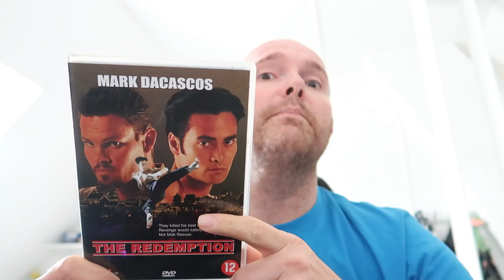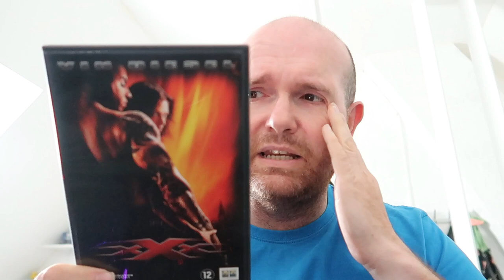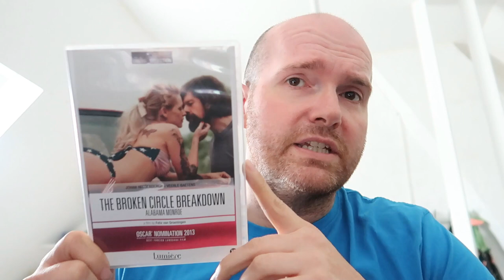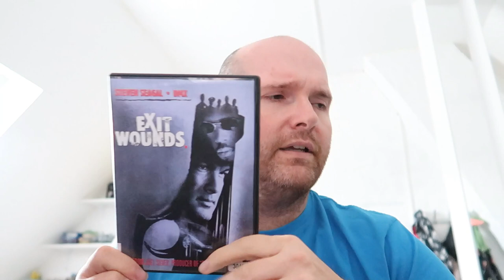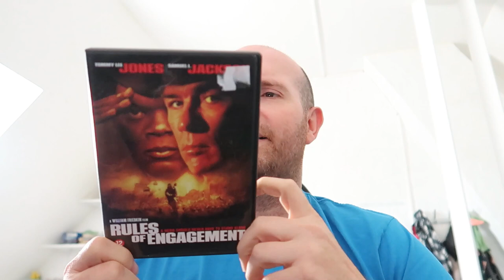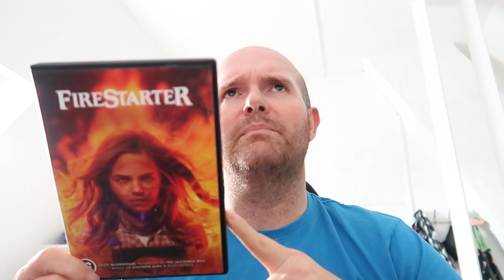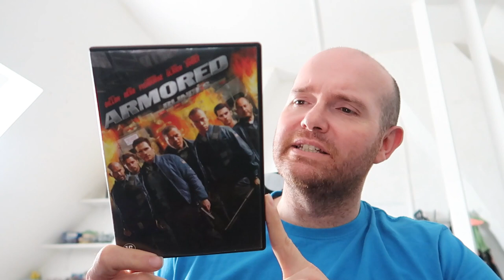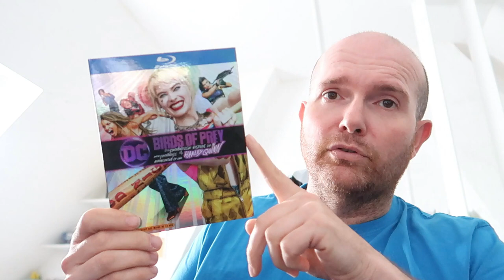#36 GRATIS FILMS GEKREGEN VIA GIFT ROESELARE!!!